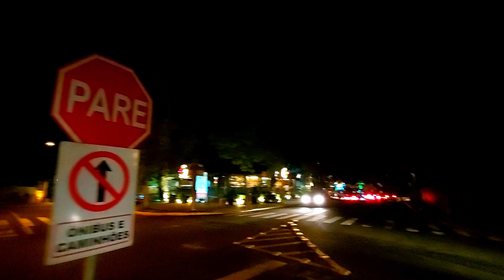LUZES DE NATAL GRAMADO 2021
Fala galera, beleza? Luzes Natal 2021 GRAMADO.
Acompanhem o vídeo e sintam-se como se estivem aqui.

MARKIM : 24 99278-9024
Transfer  POA/Gramado e Canela.
                  Passeio Bento Gonçalves
                    UBER Gramado e Canela